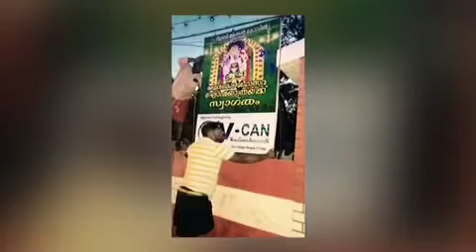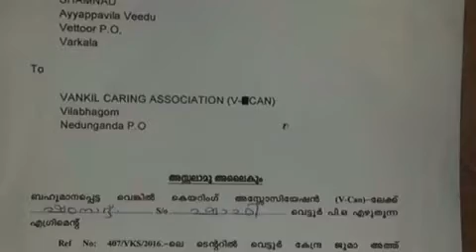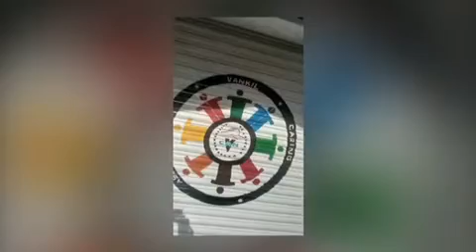V-Can Vettoor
V-CAN